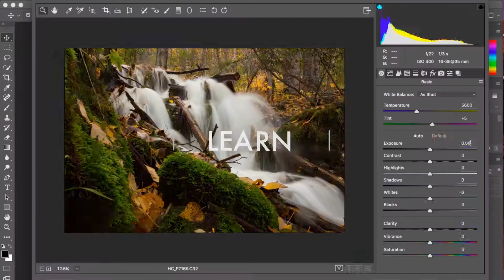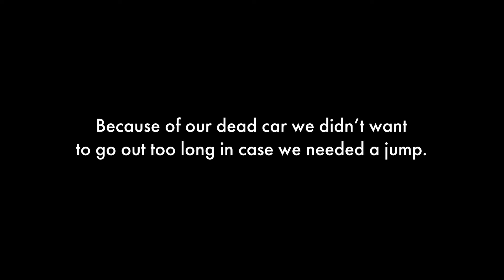Light Painting Photography Ideas - Night Photography Vlog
Long exposures and light painting can make for some truely unique photos. In this episode we head out to explore some new photography ideas and techniques.